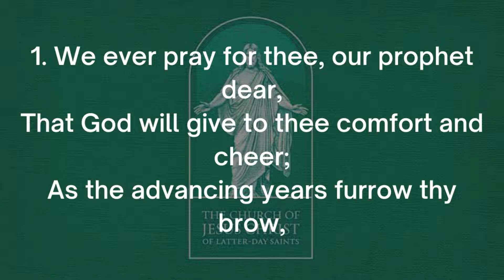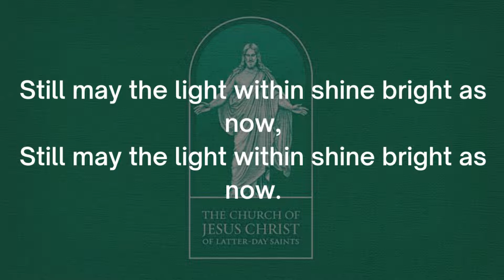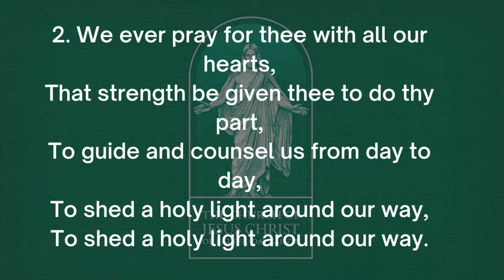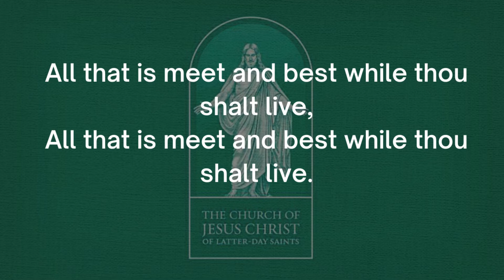23 We Ever Pray For Thee | LDS Music Compilation | LDS Hymns With Lyrics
Hymn23 We Ever Pray For Thee

Piano Instrumental

Hymn No. 23 in the 1985 edition of the LDS Hymnbook (The Church of Jesus Christ of Latter-day Saints).

"The First Presidency
Brothers and sisters, let use the hymns to invite the Spirit of the Lord into our congregations, our homes, and our personal lives. Let us memorize and ponder them, recite and sing them and partake of their spiritual nourishment. Know that the songs of the righteous is a prayer unto our Father in Heaven, "and it shall be answered with a blessing upon [your] heads."